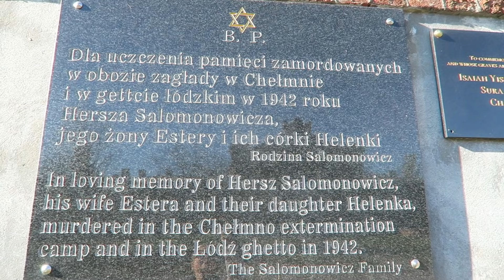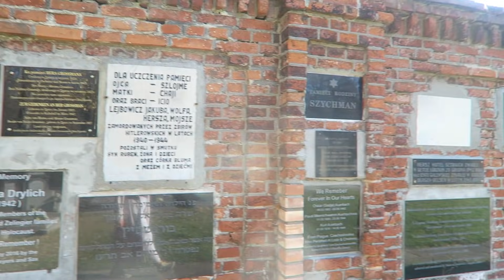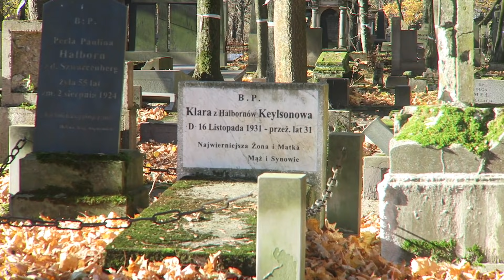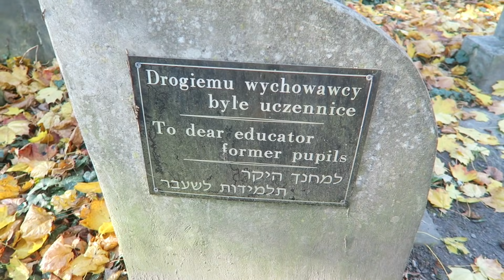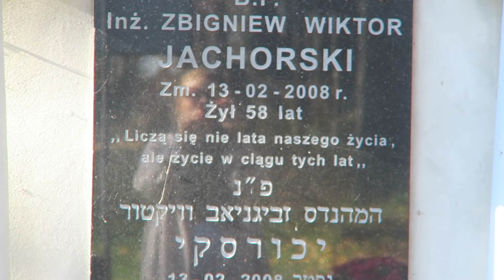Piękne miejsce na spacer w Łodzi 🧑🏼‍🎄 Święta w Pepco 🧑🏼‍🎄 OlaeeM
Aleksandra Markiewicz
Skr. poczt. 12
90-990 Łódź 10

W KOMENTARZU POD FILMEM NAPISZ JAKIE MIEJSCE W TWOJEJ OKOLICY POLECASZ ODWIEDZIĆ NA NP RODZINNY SPACER LUB SPĘDZENIE CZASU Z BLISKIMI?
WYBIORĘ 1 OSOBĘ DO KTÓREJ POJEDZIE BOX KOSMETYCZNY Z KALENDARZEM. WYSYŁKA TYLKO NA TERENIE POLSKI.
POWODZENIA, DZIĘKUJE.
O.